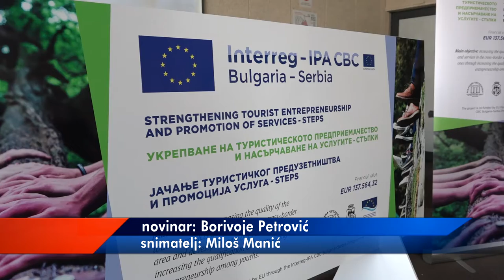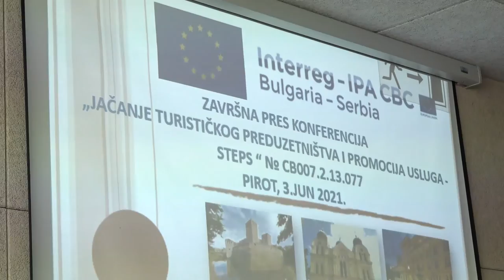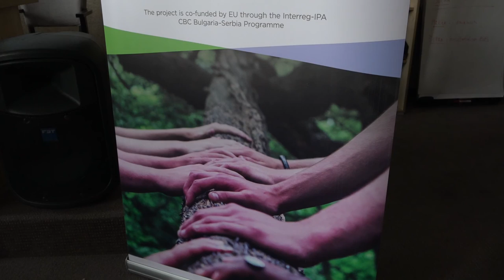USPEŠNO REALIZOVAN PROJEKAT O TUZIMU ''STEPS''